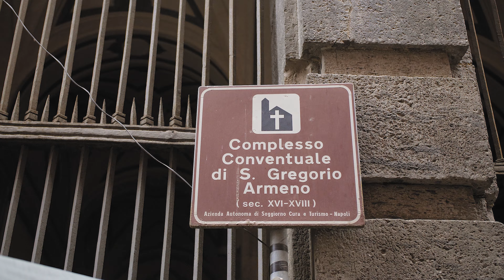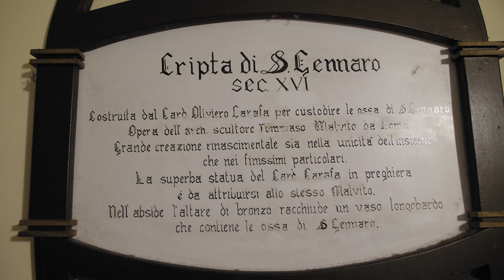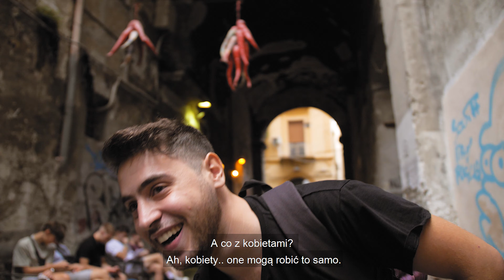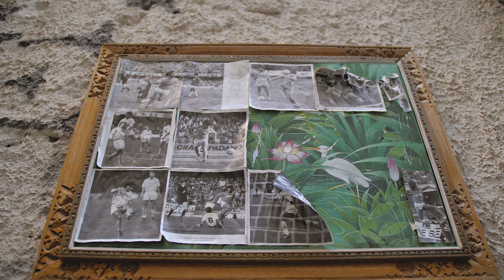Bogowie Neapolu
On the Wild Road: Czy miasto, które leży pod samym nosem Watykanu daje dobry przykład wiary? W co wierzą neapolitańczycy? Jacy są Bogowie Neapolu?
W odpowiedzi na nurtujące pytania pomagali mi tym razm Cesario i Pasquale